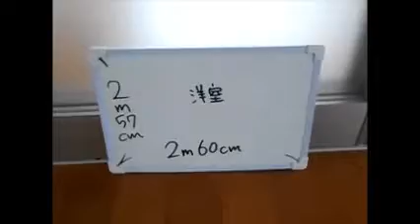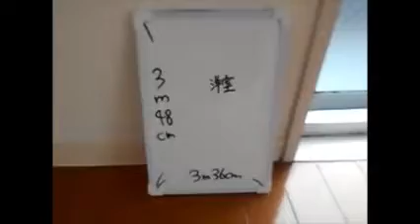桃園マンション 401号室